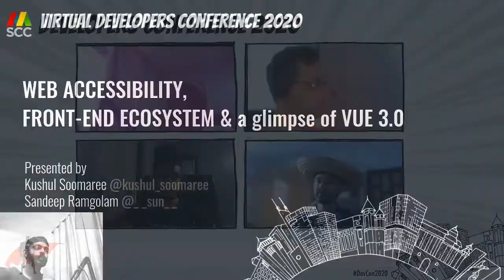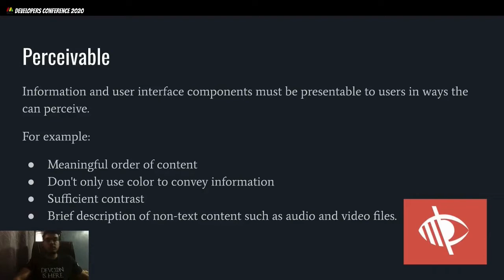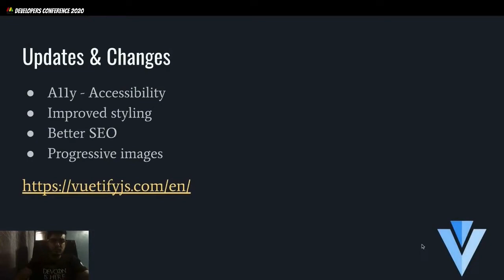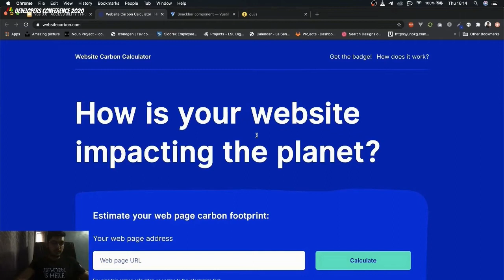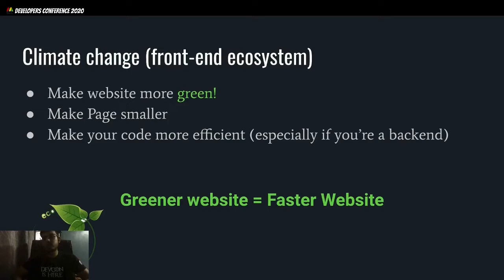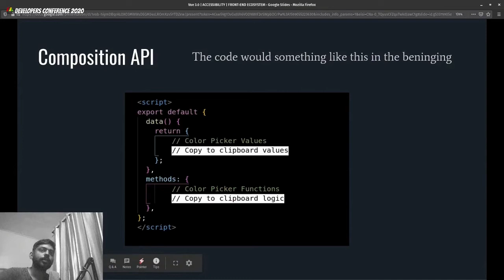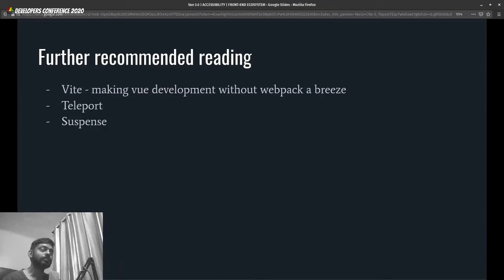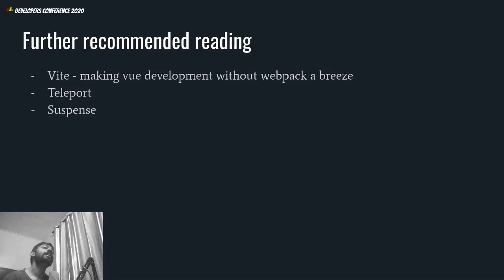Vue 3.0 / Accessibility / Front-End EcoSystem - Virtual Developers Conference 2020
The next big release of Vue 3 is around the corner. In this talk I will give a peek of the Composition API and Kushul will share his experience of meeting the vue core team during his visit at VueJS amsterdam.

Vue 3
- Composition API
- Composition functions
- Access value on a reference
- How reactivity work
- How Vue 3 uses Proxies
- How watches work in Vue 3
- What is Hydration?
- How the virtual DOM works in Vue 3

New GUI
- Guijs (graphical user interface for javascript)

Vuetify 2+
- Improved styling
- Accessibility
- Better SEO
- Progressive images
- Tree-shaking

A11Y
- Accessibility
- perceivable, operable, understandable
- Control with keyboard
- Check with screen readers
- Use plain html instead of ARIA

Climate Change (front-end ecosystem)
- Make pages smaller
- Make your code more efficient
- Greener website = faster website

- Test your website (link will be given on presentation)

About: Sandeep Ramgolam
Senior Front-End Developer, Ringier SA

FLOOR GANG AOUUH i paint the web with CSS

About: Kushul Soomaree
Software Engineer, LSL Digital

Software Engineer @ LSL Digital | Specialized in Front-end Development | UI/UX expert | Vuejs | Webcup & Krakathon winner